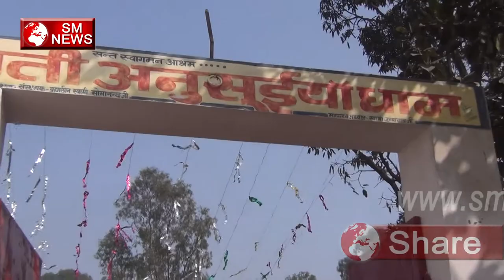आया मेरे गुरु का जन्मदिन,Guru Ravidas Jayanti Video-SM News